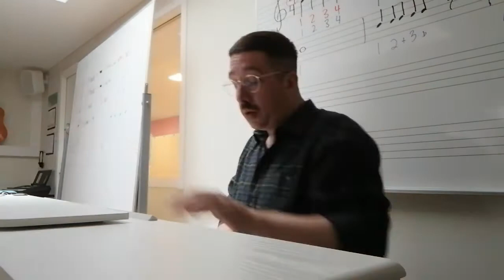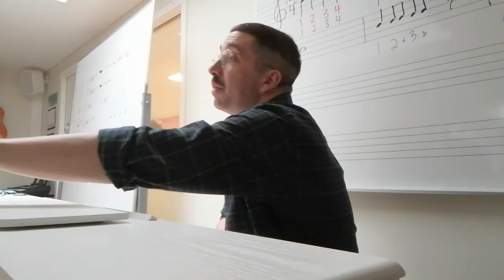Landslide - for Mr. Coulter's Year 9s